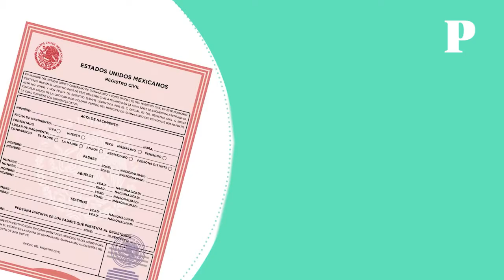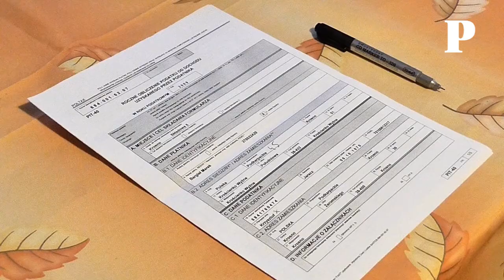¿Quieres ganar dinero en el ámbito político?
El  IEE ya publico la convocatoria para la selección de consejeros y consejeras electorales y estos son los detalles.